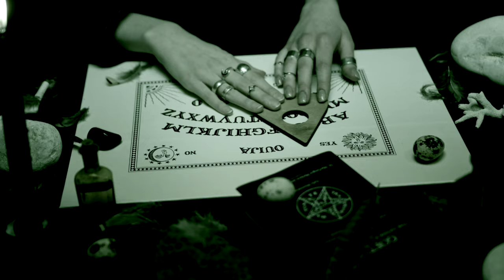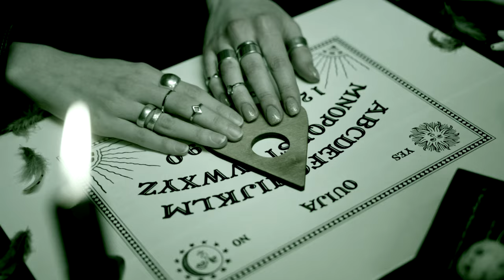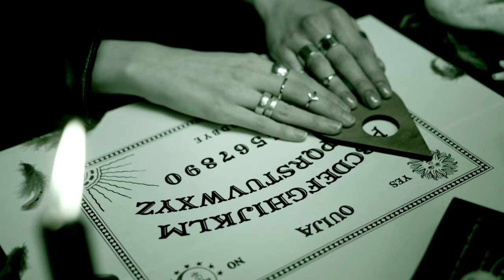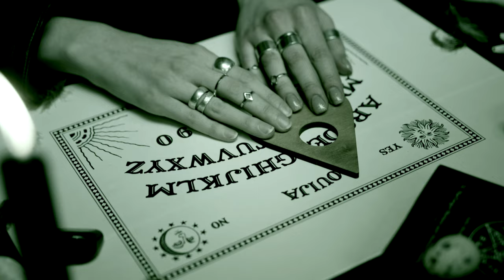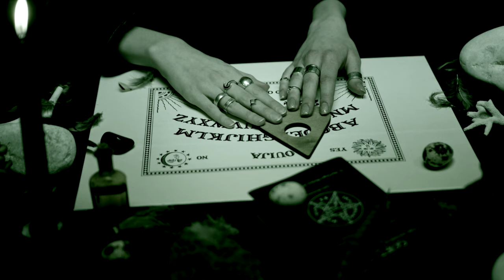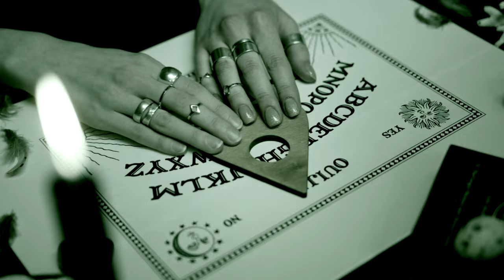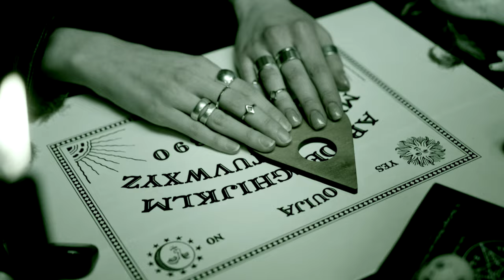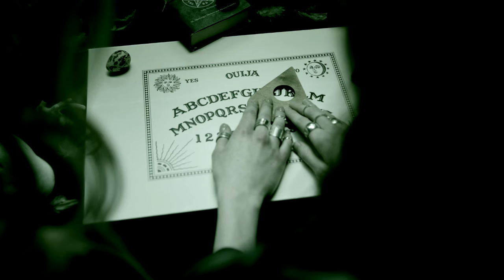3 Paranormal OUIJA Encounters - Told By Soldiers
Please also state how you would like your name to be credited in a video.

0:00 Logo
0:06 Starting Info
0:08 Title
0:10 Ghost town
14:28 House in Hawaii
27:05 Hide N Seek